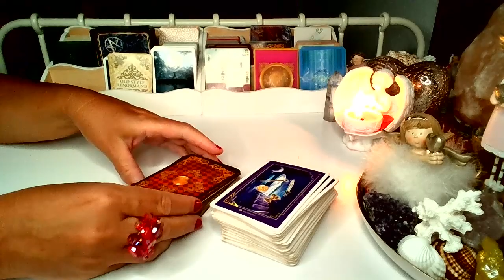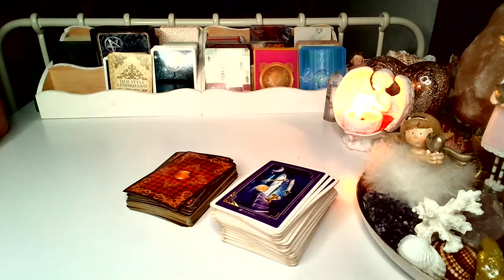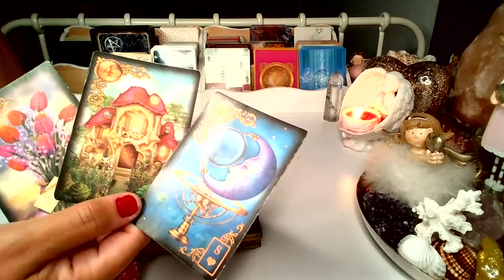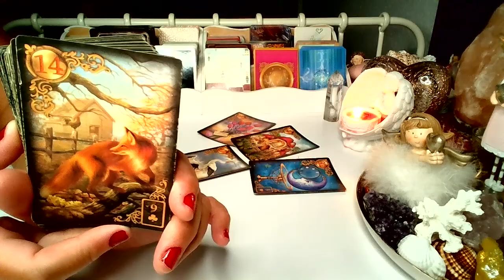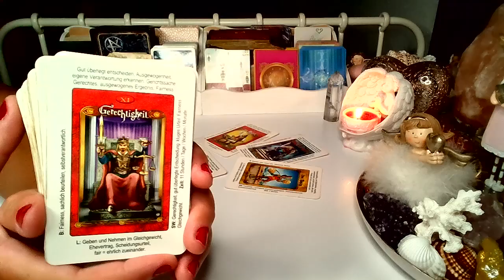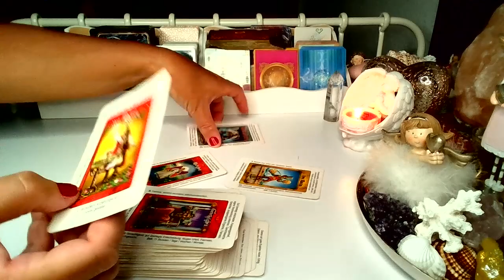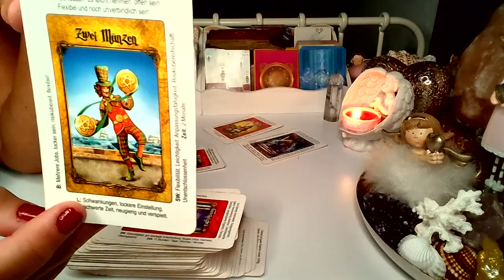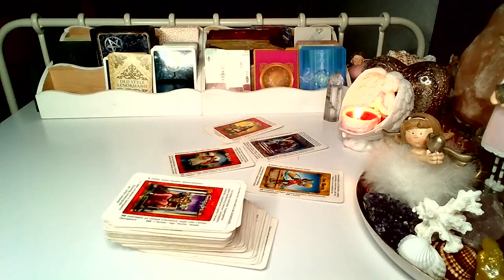ORAKEL ❤️ KTO MYSLI O TOBIE TEJ NOCY? ❤️ Karty LENORMANDA+TAROTA❤️ wrozby porady magia ❤️6.23